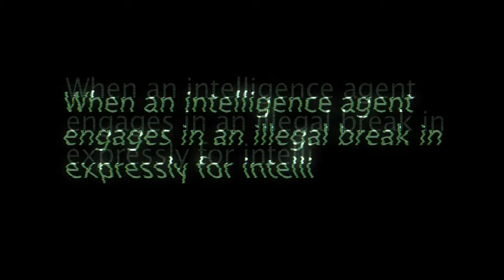black bag job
BU student short film